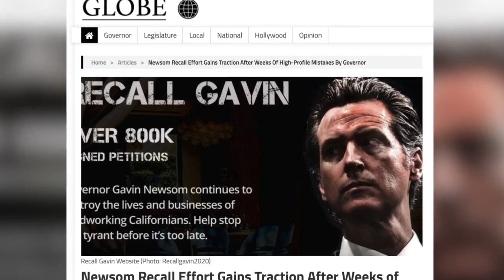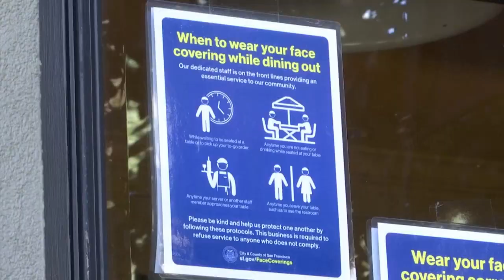罷免紐森門檻150萬人 民間已獲過半簽名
疫情爆發以來，加州民眾面對州長紐森的施政作為，促使罷免紐森的活動遍地開花。截止週四（10日），該連署活動已經獲得超過80萬個簽名，距離150萬罷免門檻剩下不到一半。